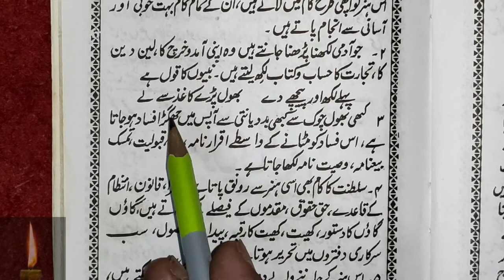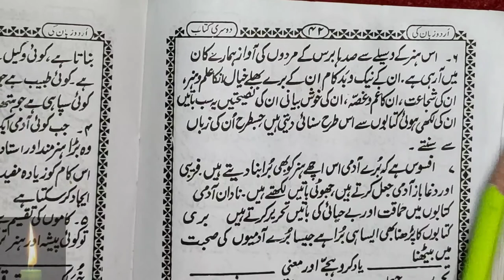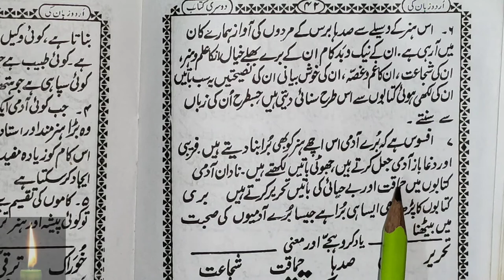Learn to Read Urdu Online Free - उर्दू पढ़ना सीखे urdu zaban ki dusri kitab - Urdu Sikhe Part-80